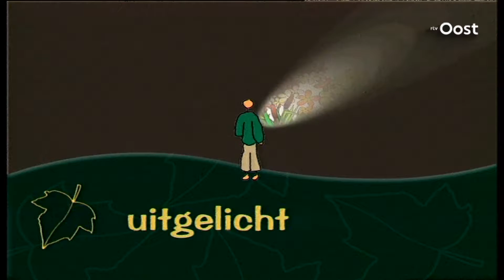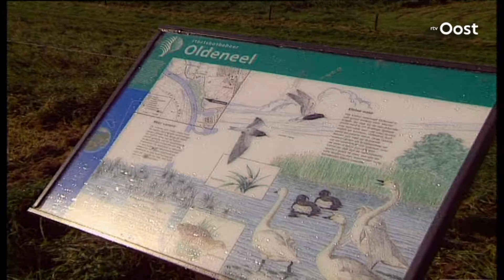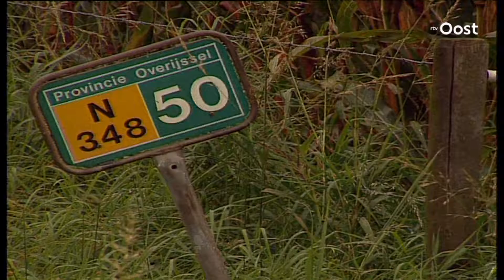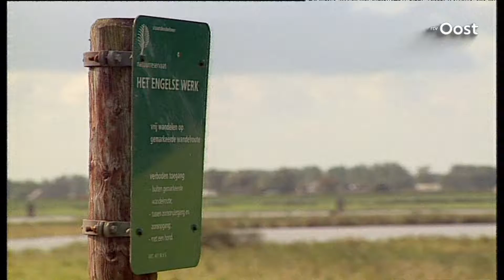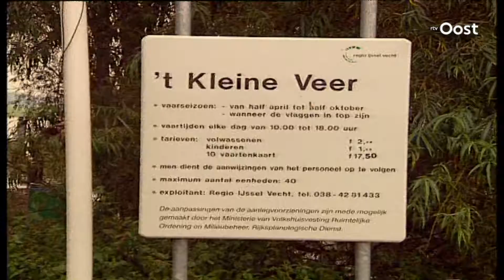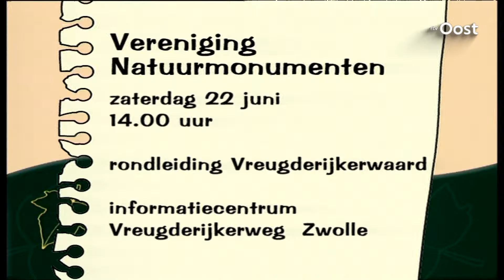Uit het archief: Natuurlijk Overijssel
Natuurlijk Overijssel is een programma-naam die nauwelijks verdere uitleg behoeft. In deze serie, die startte in 2002, worden vele kanten van de natuur in onze provincie belicht.